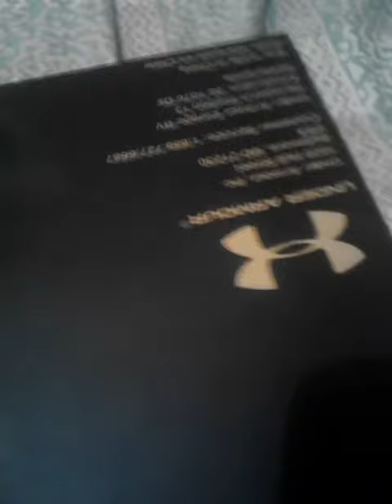How to make a kick ass speaker using shoe nox